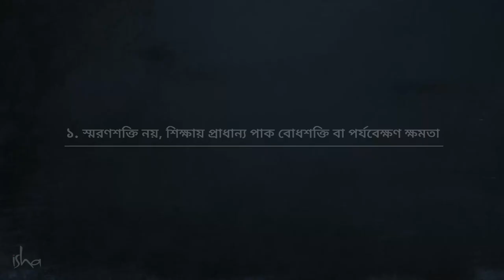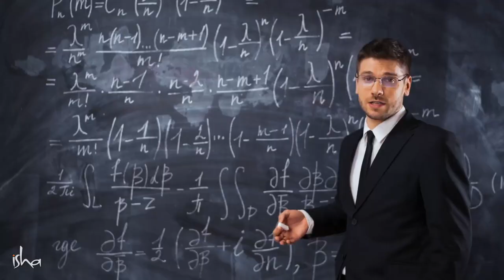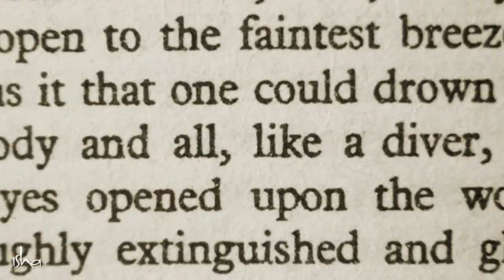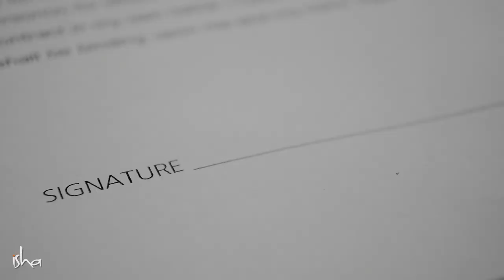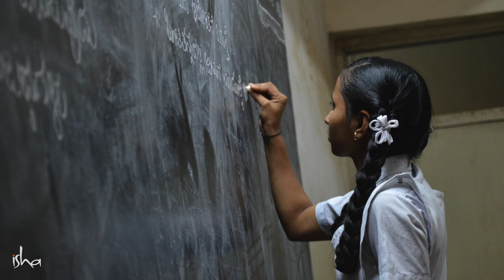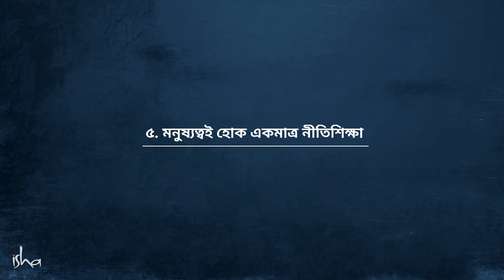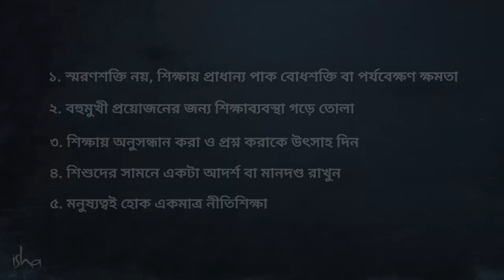শিক্ষা ব্যবস্থায় এক নতুন দিশা আনার ৫ টি দারুন উপায় | 5 Things To Revolutionize children's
শিক্ষা শিশুদের হতাশা-বিষণ্ণতার এক অন্যতম বড় কারণ। একই গতানুগতিক শিক্ষার যান্ত্রিকতায় পিষে বহু শিশু-কিশোরেরাই আত্মহত্যা করছে।আমাদের পৃথিবী আধুনিক থেকে আধুনিকতর হচ্ছে, মানুষের ধারণা, চিন্তা-ভাবনা, মানিসিকতা বদলাচ্ছে। কিন্তু তার সাথে পাল্লা দিয়ে আমাদের শিক্ষা ব্যবস্থা বদলাচ্ছে না। সেই একই মধ্যযুগীয় ব্রিটিশ শিক্ষা ব্যবস্থাই আমরা আজও বহাল রেখেছি। এতে ক্ষতি হচ্ছে আমাদের শিশুদের, আমাদের দেশের এবং এক রকম ভাবে গোটা বিশ্বেরও। আমাদের শিশুদের প্রতিভা আত্মপ্রকাশ খুঁজে পাচ্ছে না।  তাই সময় এসেছে একে বদলানোর ও সেই কারণেই সদগুরু আজকের ভিডিওতে আমাদের বর্তমান শিক্ষা ব্যবস্থাকে কীভাবে উন্নত করা যায় সেই বিষয়ে ৫ টি অমৃত উপদেশ দিলেন।